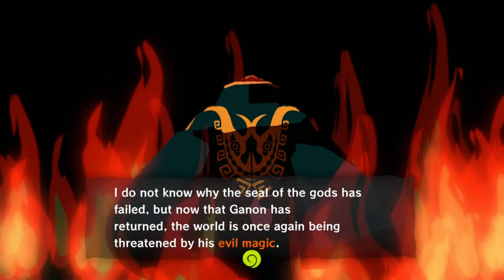Forsaken Fortress | The Legend of Zelda: The Wind Waker HD Ep. 3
Are you really sure the fortress has been forsaken?

The Legend of Zelda™: The Wind Waker comes to life as never before on the Wii U™ console with gorgeous HD graphics and enhanced game features.
You will guide Link™, our hero, as he sails the Great Sea in search of his kidnapped sister, fights fearsome enemies, and seeks the legendary Triforce.

Developer: Nintendo EAD
Publisher: Nintendo
Genre: Action-Adventure
Released: September 20, 2013
Players: Single Player
Platforms: Nintendo Wii U
Rating: Everyone